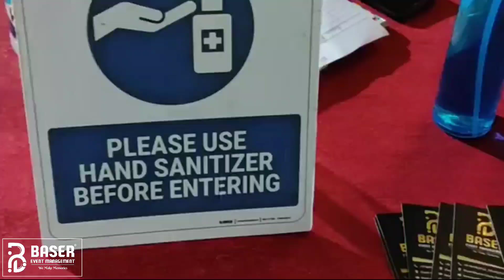Your Safety First | Baser Event Management | Providing All Safety Precautions